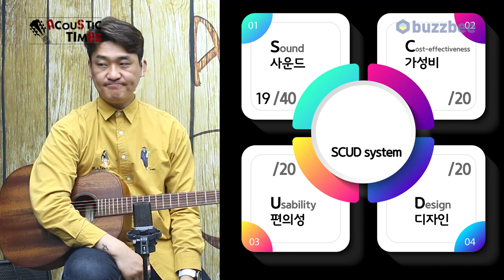[AcousticTimes 1171회] LAG 어쿠스틱기타 TRAVEL-KA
0:00 오프닝
4:53 스펙(Spec)
6:58 사운드 테스트(Sound test)
11:00 시연 (Demo)
15:03 한줄평
15:50 SCUD 점수